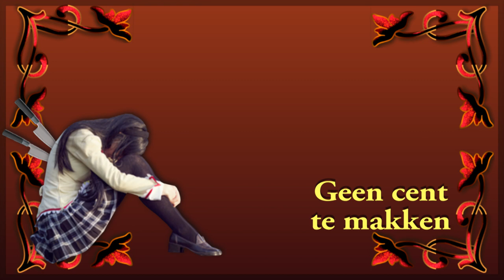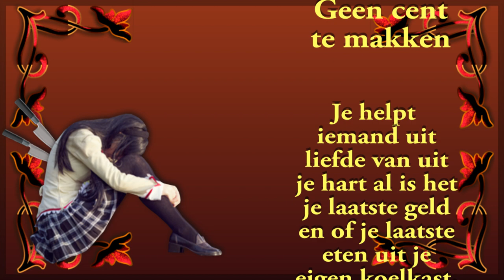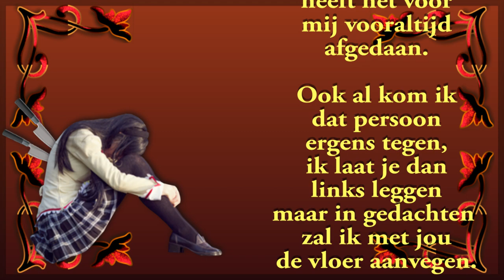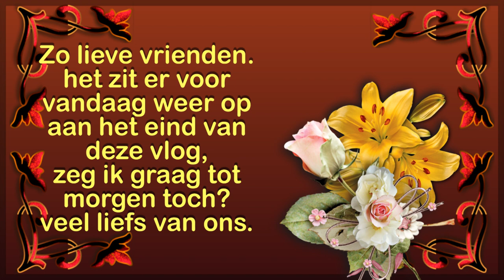do 16 fe.Ik help iemand uit liefde met van alles | En dan een schop na krijgen| Dat doet pijn #1732